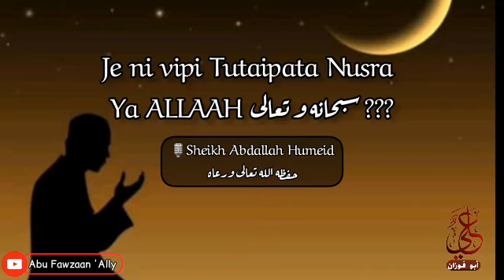Je ni vipi tutapata nusra ya ALLAAH تعالى? israel palestine - 🎙Sheikh Abdallah Humeid حفظه الله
Kwa kuufuata uislamu sahihi na kuunusuru uislamu hapo ndipo ALLAAH سبحانه وتعالى Atatunusuru pia. !